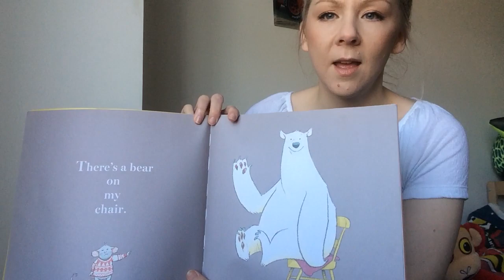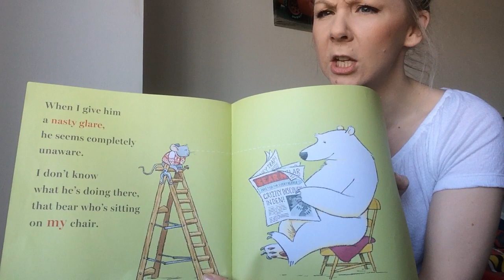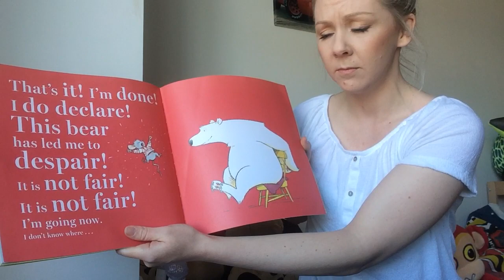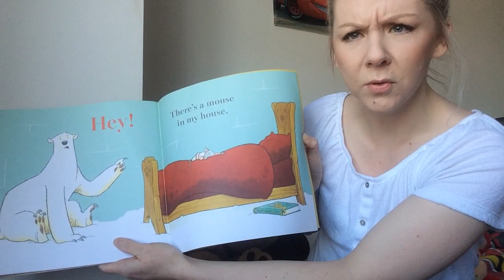Boaty Bedtime Stories - There's A Bear On My Chair by Ross Collins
With Lockdown keeping us all indoors, and out of the Boatshed we asked our actors (and Crew) to read you their favourite bedtime stories to share with the world.

Our first one is read by Amy-Lou Harris

The Boaty Theatre Company is a registered charity (NO: 1185724)  We are running a campaign called 'Save Our Shed'.  The Boat Shed is the home of the Boaty Theatre Company and we are currently unable to open our doors to the public. All monies go towards keeping our theatre and Community Arts Centre dreams alive!